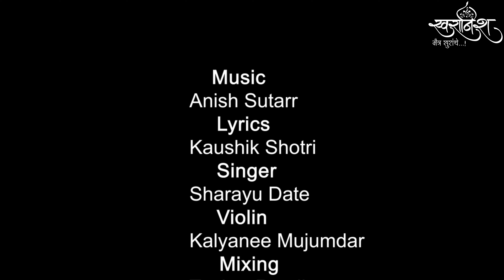Love Forever l Sharayu Date l Anish Sutarr l Kaushik Shrotri l Valentine Day l Romantic Song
Love Forever

We have come with this  Romantic Song on Valentine's Day 2021. This is the first english song of Sharayu Date. Hope you all enjoy the song.

Credit-
Production- Swwaranish Music
Lyrics- Kaushik Shrotri
Singer- Sharayu Date
Violin- Kalyanee Mujumdar
Mixing- Tushar Pandit
Recorded by- Avadhuut Wadkkar
Recorded at- Ajivasan Studio, Mumbai
DOP & Edit- Kaustubh Chavan

Love Forever

It's been long
We are together
It is love
That stays forever
Love Forever ll V ll

With you
Was my dream
come true
Your face, your smile
Your eyes, your style
Every day, every night
Every time, every sight
I see you forever
Love Forever ll 1 ll

Feel me!
Close your eyes
And kiss me!
Take me all away
Let emotions fly
I am your princess
Take me to the sky
I wanna love you forever
Love Forever ll 2 ll